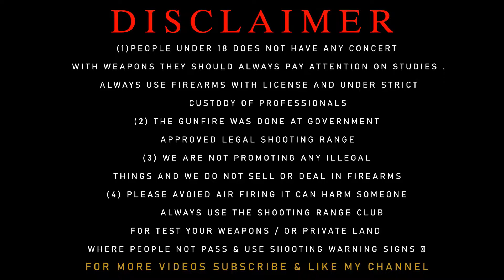(EPISODE 5) MELTDOWN! PX5 (7.62×25) 30 BORE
Hello guys I'm your Host Sufi Hassan

(NOTE/// The range is fully developed after the work
Our next All episodes will be inside the range)

(Aerial Firing is a Silent Murder Avoid Aerial fire/Choose a Location For your Licensed Weapon Before Testing it/Choose the Nearest Shooting CLUB for Test Fire and Protect the People Living Near you)

(EPISODE 5th) WE WANT TO SHOW YOU HOW LONG AN (PX5/7.62×25 ) CAN LAST /WE WILL SEE HOW DURABLE GRADE (B) LOCAL industry made (PX5/7.62×25) BE

WE WILL USE LOCAL INDUSTRY MADE (CHEAP BULLETS)

WE ARE NOT A GUN STORE AND DO NOT SELL OR DEAL IN FIREARMS

WE ARE NOT A GUN STORE AND DO NOT SELL OR DEAL IN FIREARMS .All weapons Shown on this Chanel are Legally under valid Arms License. All Shooting videos was filmed on an Government approved legal Shooting Range. All shooting in our videos is done by professionals there was a safety inspector present trough the whole filming of the Chanel videos.
We(including YouTube)will not held liable for any injury to yourself or damage to your firearms resulting from attempting anything shown in any of our videos. We are not instructing our viewers on how to modify firearms accessories or otherwise to change there BASIC Legal function these videos are free to watch and if anyone attempts to change for this video notify us immediately. We are filming all video keeping YouTube New firearms policy